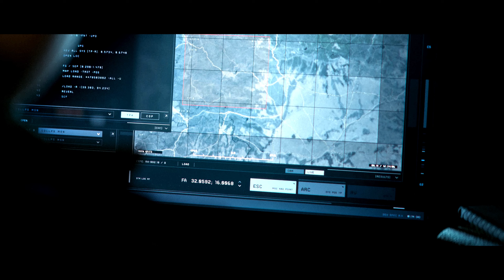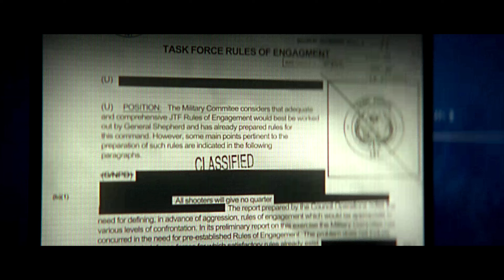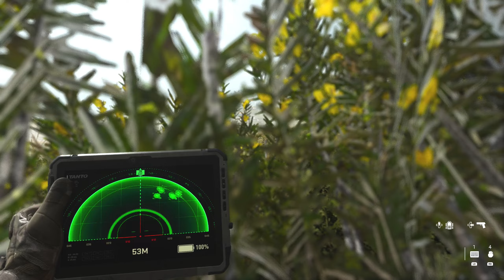Call of Duty Modern Warfare 2 Mission Recon by Fire Gameplay (No Commentary Ultra HD)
Prepare for intense combat in Call of Duty: Modern Warfare 2! Watch as we engage in tactical warfare, complete action-packed missions, and take on enemy forces in stunning 4K, with no commentary, letting the gameplay speak for itself.

🎮 Game Details:
📌 Title: Call of Duty: Modern Warfare 2
📌 Developer: Infinity Ward
📌 Publisher: Activision
📌 Platform: PC / Xbox Series X|S / PS5 / Xbox One / PS4
📌 Mode: Single Player / Multiplayer

🔥 Lock and load, the mission awaits! 🔥